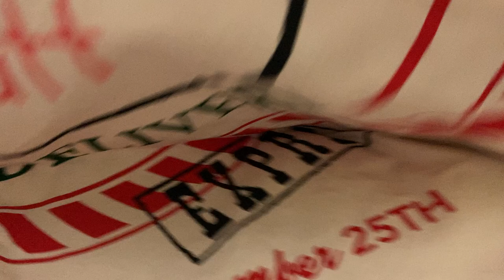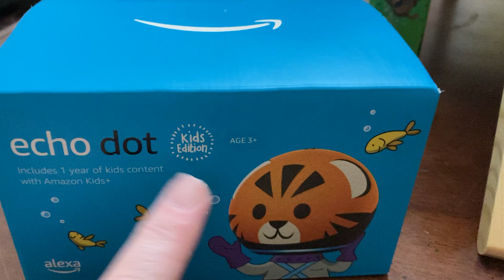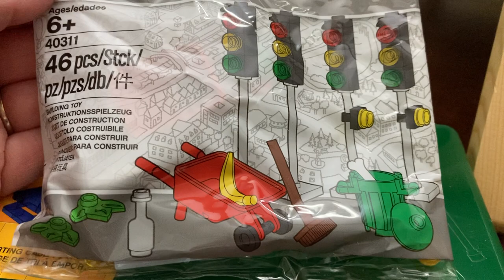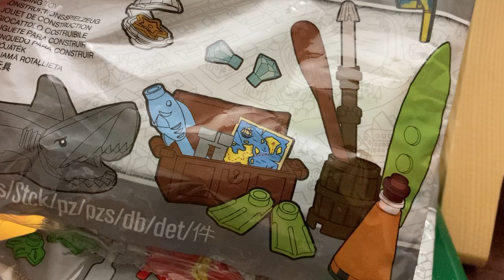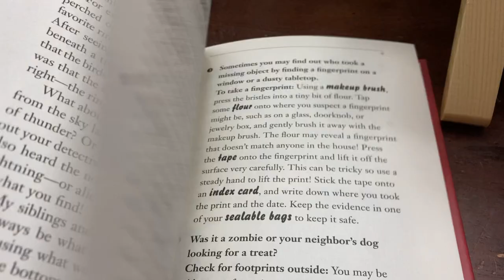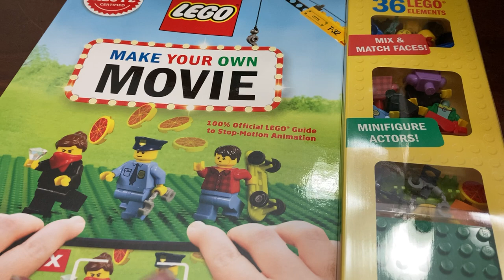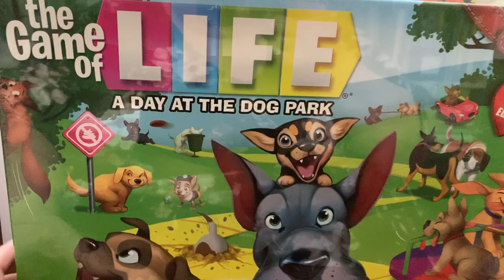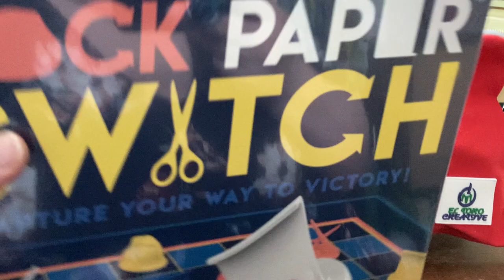What I got my kids for Christmas | 7 year old boy